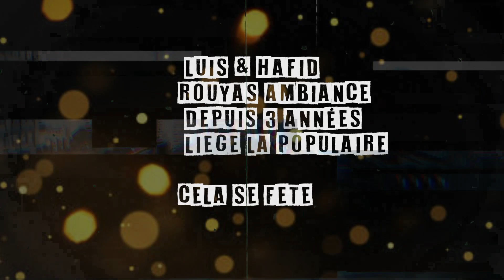BAL POPULAIRE LUIS & HAFID au HANGAR le 4 Mars